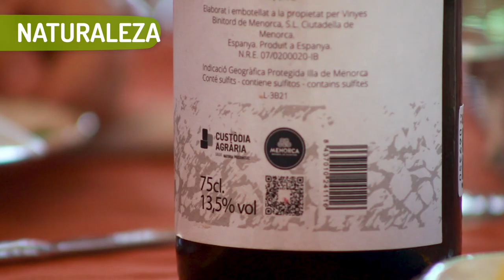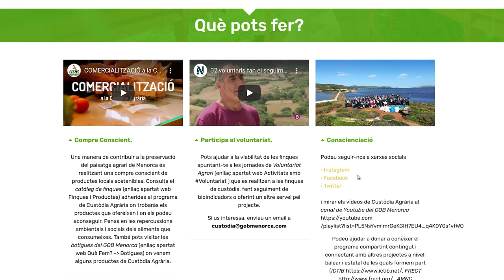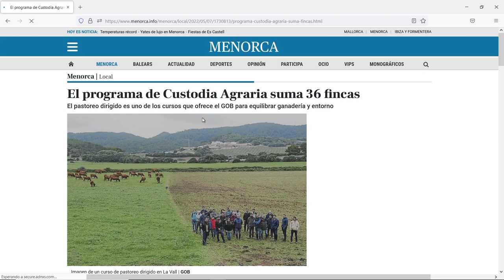Promoción de productos - Custodia Agraria (Cast)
Una vía de acción de Custodia Agraria es la promoción de productos de las fincas. Si queremos que el modelo agrario sea sostenible, tenemos que asegurarnos que también lo sea económicamente.

La promoción de productos se hace a través de diferentes vías:
- Impulsando una imagen diferenciada remarcando los valores añadidos de los productos: la salud, la naturaleza y la proximidad.
- Organizando eventos como excursiones y degustaciones de productos...
- Sensibilización y concienciación

El programa de Custodia Agraria se basa en un acuerdo de prácticas agrarias sostenibles. Por un lado, las fincas se comprometen a adoptar una serie de buenas prácticas agrarias que benefician el medio ambiente. Por otro lado, el GOB Menorca les ayuda a través de diferentes vías.